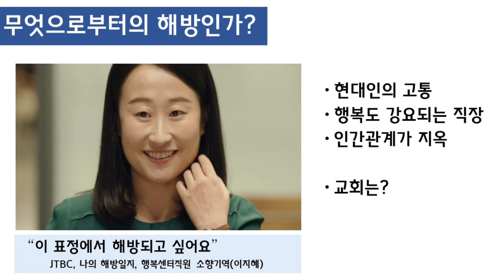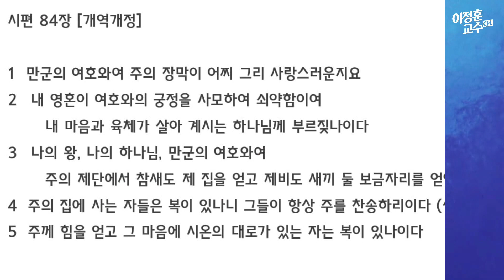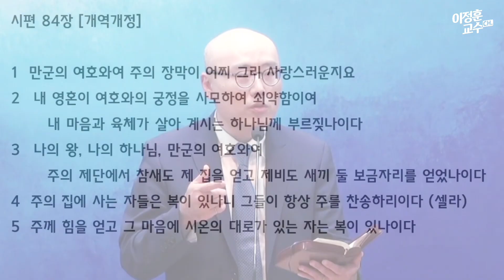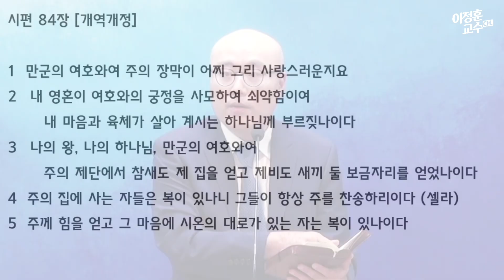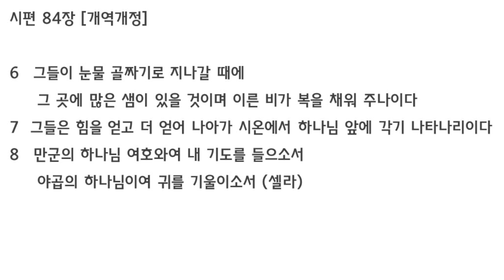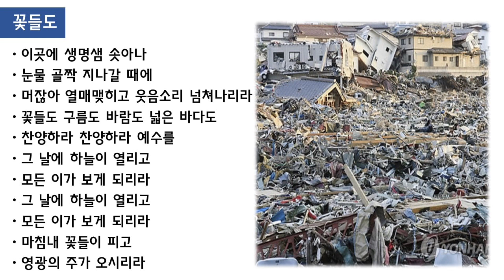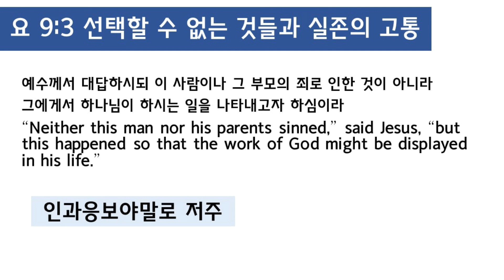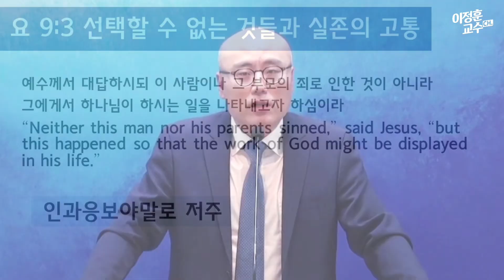크리스천 해방일지ㅣ우울과 불안에서 해방되는 법ㅣ이정훈교수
이정훈목사의_PLI 에서는 '크리스천다운 삶이 무엇인지' 가르칩니다. '내 삶의 신앙개혁'으로 시작해서 '모든 세대에게 성경적 세계관을 전하는 PLI교육선교'의 동역자가 되어주세요~
일시후원) 하나은행 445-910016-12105 피엘아이
*계좌로 후원시 '기부금영수증'을 원하는 분은
입금자명을 이름+핸펀뒷번호4자리 로 적어주세요 ex) 주은혜1234

■ PLI 스터디클럽 교재 구매처 ■
* 기본교재